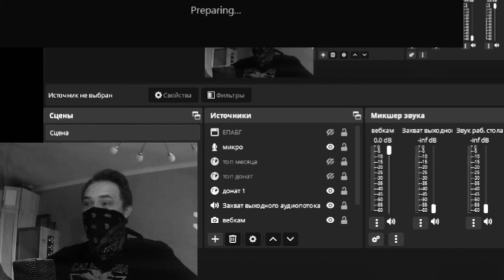Продал Почку РАДИ МАХОВИКА ДЕНШО / Или Самый ВЕЗУЧИЙ ИВЕНТ 2023 Года Free Fire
Всем привет, я dovaska, собираю сеты для вас, оцениваю сеты мажоров, грандов, а так же задротов ранга отряда на СНГ и арабском регионе.